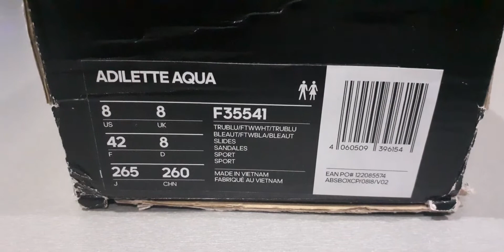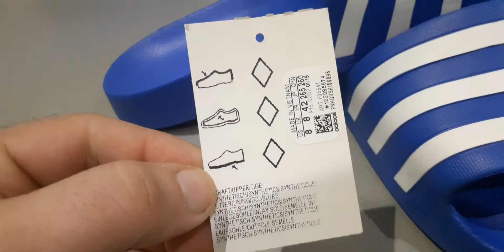Papuci Slapi ADIDAS ADILETTE AQUA Slides F35541 Sandals Sandales Sandalias Sandali Sandalen सैंडल 凉鞋